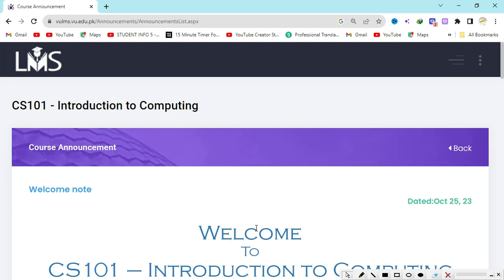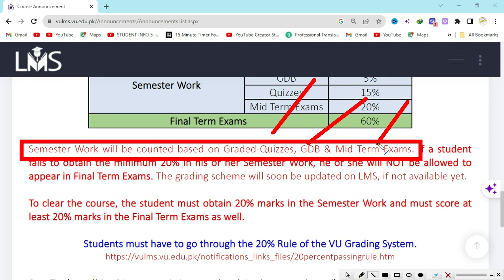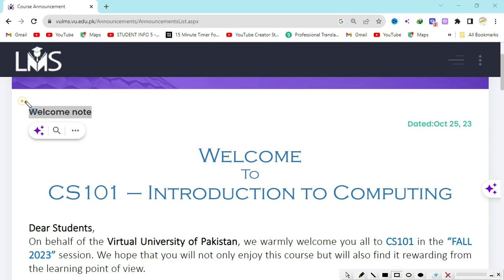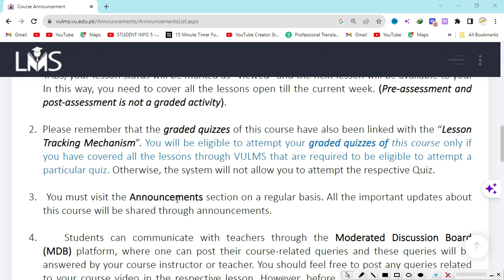😱VU BIG Update || ALERT Student⚠️ || Vu Grading Scheme Changed💯 || Vu New Policy || Must Watch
. (Ignore)
My Audience Queries_⬇️
vu course selection 2023
vu course selection,vu course selection fall 2023
course selection fall 2023 vu last date
course selection,course selection vu 2023
course selection fall 2023,course selection 2023
how to do course selection at vu
vu course selection rules
how to do vu course selection
vu course selection in vu fall 2023
virtual university course selection
vu fall 2023 course selection start - end date
vu final term result fall 2023
Course Selection kesy kren | fall 2023 | VU Short Notes
Good News Big change in VU course selection Fall 2023 | How to to course selection in vu
VU Course Selection 2023, Vu course selection 2024, course selection fall 2023, select vu course#vu
vu,vu insect,vu course selection,how to do course selection,course selection fall 2023
vu,vu guides,new policy vu,vu exam new policy,vu midterm exams new policy 2023,vu new grading scheme,vu exam policy,vu new students,vu new class 2023,vu new update 2022,vu new students scholarship,vu new students mistakes,vu new update about classes,vu bio lab,vu new lecture grading scheme,vu course selection,vu new classes date spring 2022,when vu new semester will start,bio lab 2022 policy,vu new semester starting date2022,vu result 2022 new update